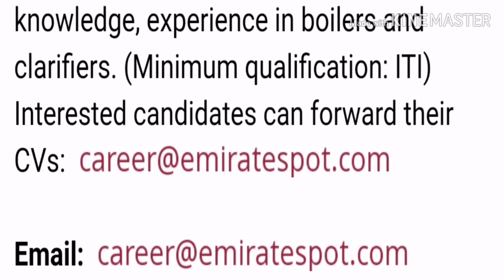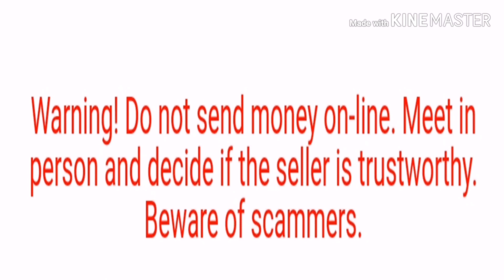Job in Dubai salary 1500AED Apply Now